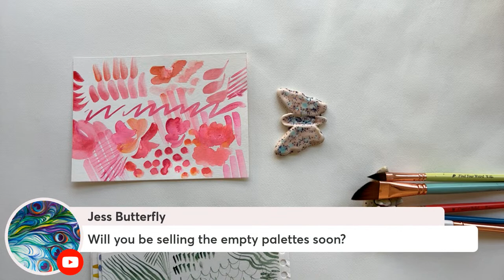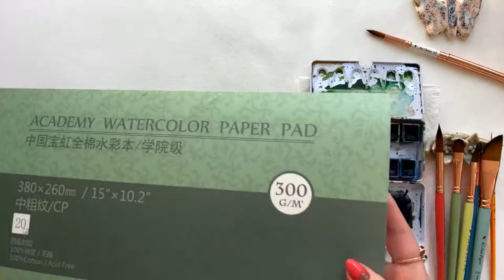Paintbrush Party-The Free From Fear Brushes Are Here!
What kind of watercolor brushes deserve a party??!

VIDEOS MENTIONED

My Newest Book! Mixed-Media Adventures
shorturl.at/uyGK1

WATERcolor Your Own Calendar

WATERcolor Notecards with Foil

WATERcolor Your Own Ornaments

PAPER
Arches cold press

The Free from Fear Brush Collection search “watercolor brushes” on Amazon